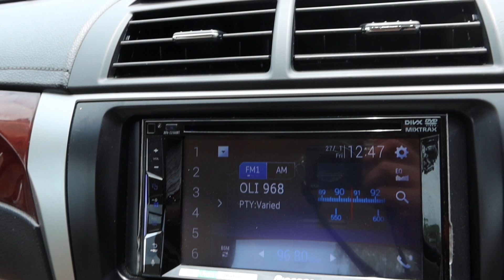TOYOTA CAMRY YOM 2012-SKH9629E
SKH9629E